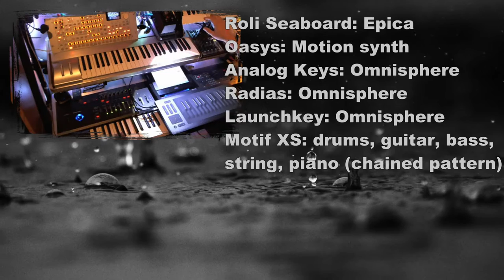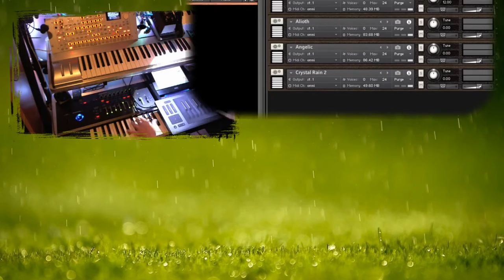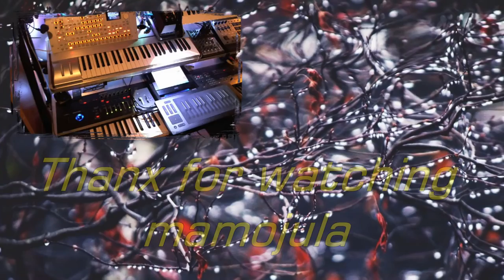Crystal Rain - Epica / Omnisphere / Roli Seaboard / Oasys / Motif XS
Time for a new song with my favorite VST's (Epica and Omnisphere) and the Roli, Oasys and Motif.
All patches/multi's and patterns custom made.